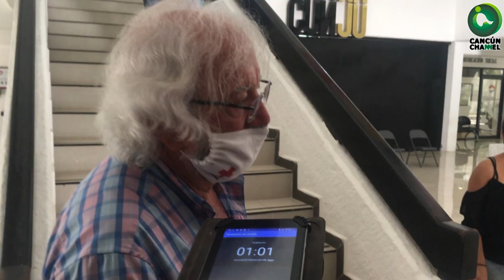CANCÚN, “TRAMPOLÍN” PARA LLEGAR A EU